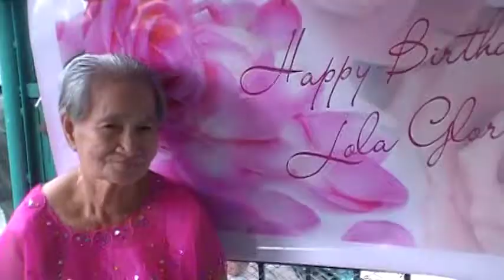Gloria Surez Adique 80th Birthday